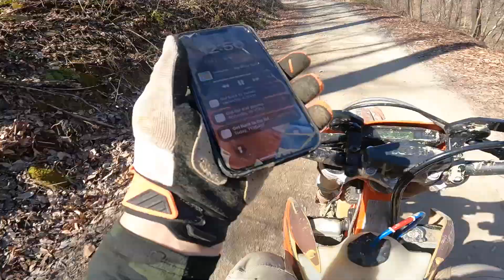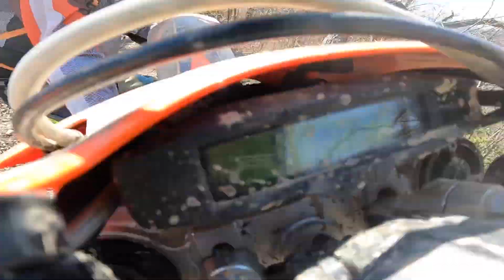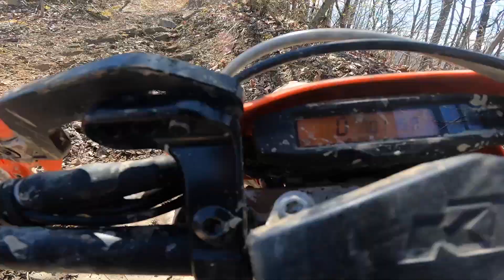Buffalo Mountain Hatfield McCoy